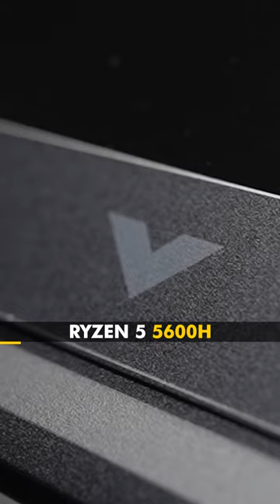Best GAMING Laptop Under 70000 ⚡ Best Gaming Laptops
💻 ASUS TUF Dash F15
🖇️Compatible RAM with ASUS TUF Dash F15

💻 Lenovo IdeaPad Gaming 3
🖇️Compatible RAM with Lenovo Ideapad Gaming 3

💻 Dell Gaming G15 5525
🖇️Compatible RAM with Dell Gaming

💻 MSI Katana GF66
🖇️Compatible RAM with MSI Katana GF66

💻 HP Victus Gaming
🖇️Compatible RAM with HP Victus Gaming

70000 laptop
70000 laptop gaming
70000 laptops best
70000 laptop hp
70000 laptop dell